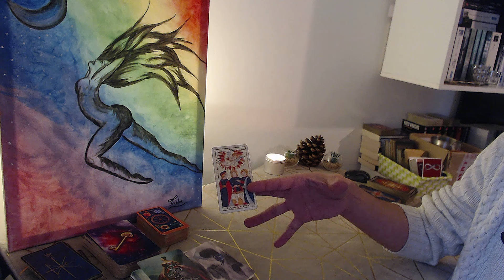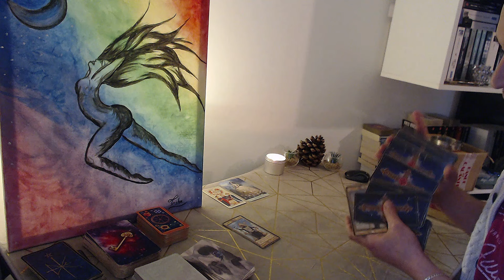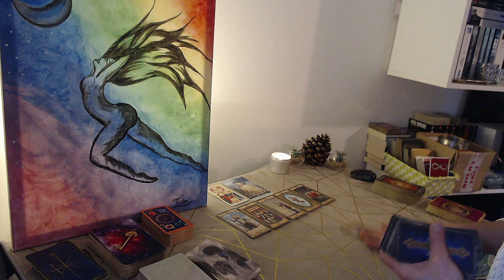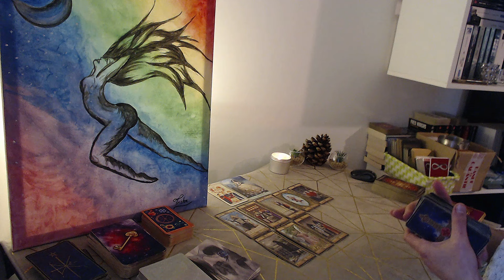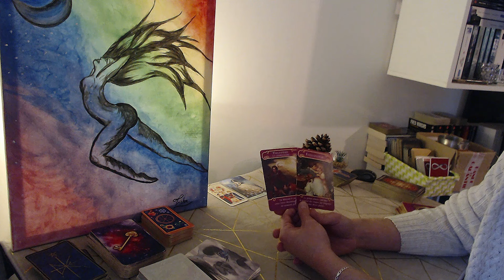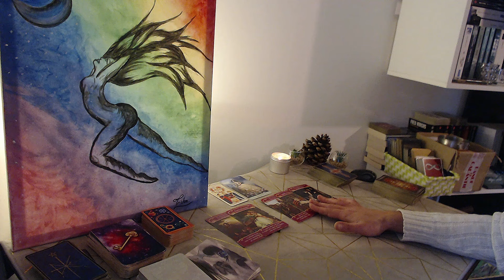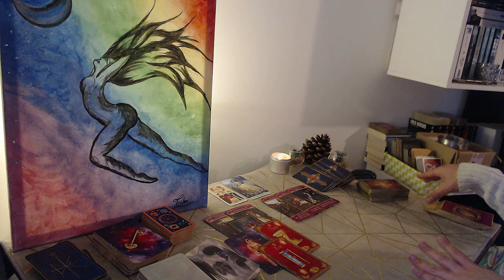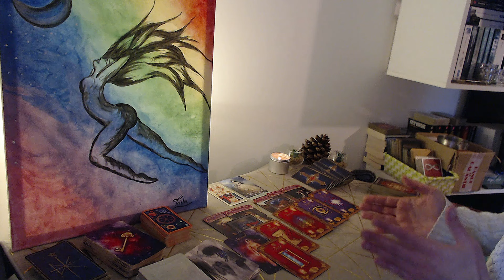♈️ BÉLIER Année du 3 eme Décan 2024/2025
consultation uniquement en messages vocal sur whatsapp